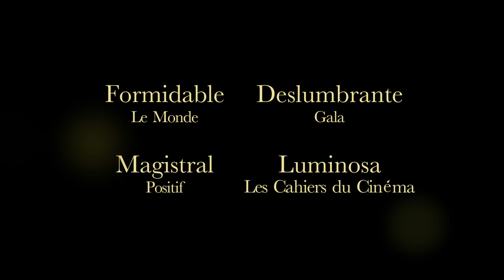CRONICAS DE UN AFFAIR - Trailer Subs. Español